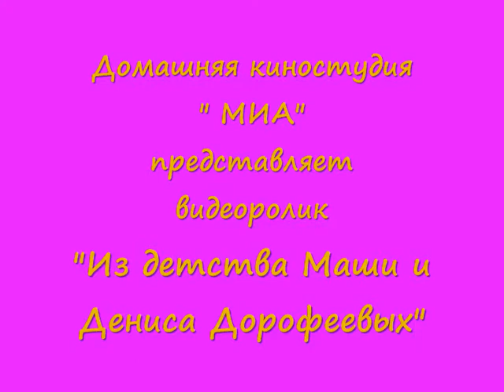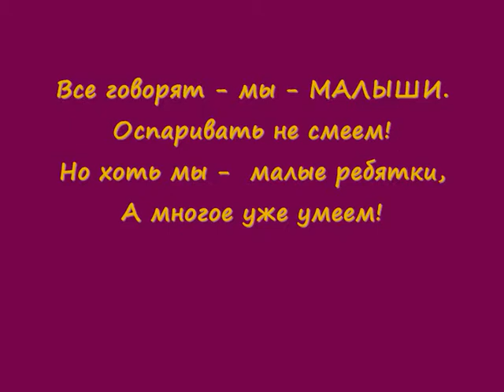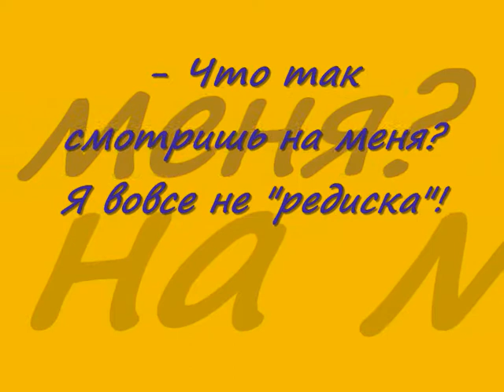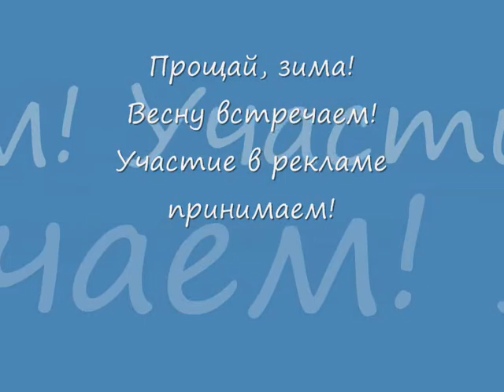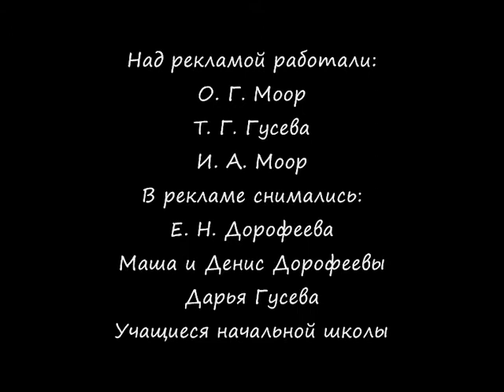Дети с. Верещагино Туруханского района.wmv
Заглянем в прошлое чуть-чуть...